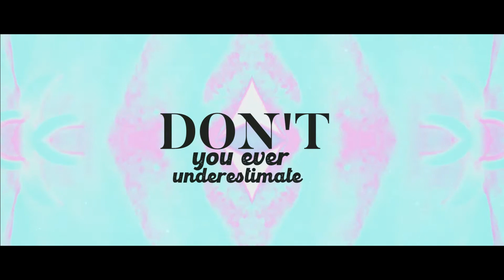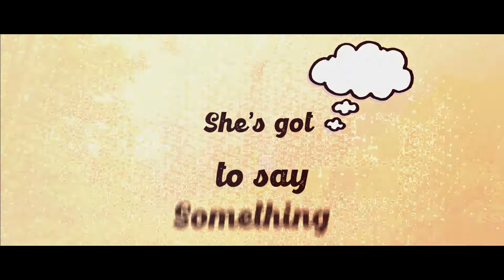"Ode to Jesse Lou"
Official lyric video:
Written by
Mike Saliani Capsun Music (ASCAP) & Lucinda Heifner Arista L&M Music (BMI)

Backing Vocals - Elizabeth Silver
Drums - Rhyne Erde
Piano - Fran Vives
Steel - Jody Clarke
Bass - Emily Froberg
Vocals/Guitar - Mike Saliani

Video created and edited by Saaddennis